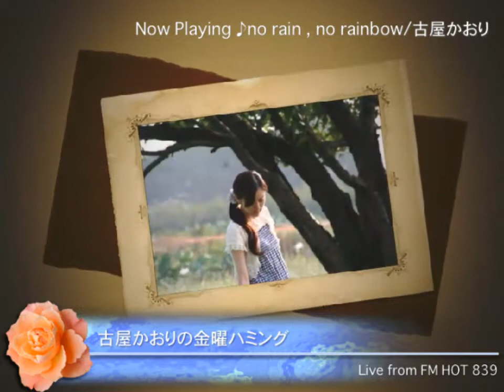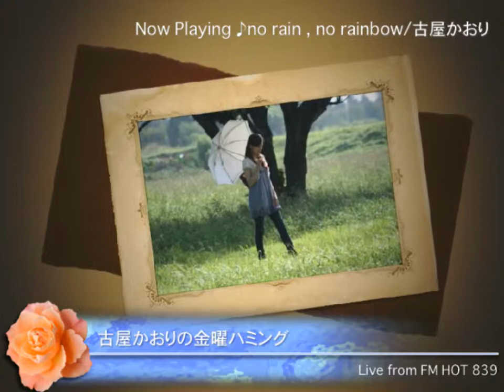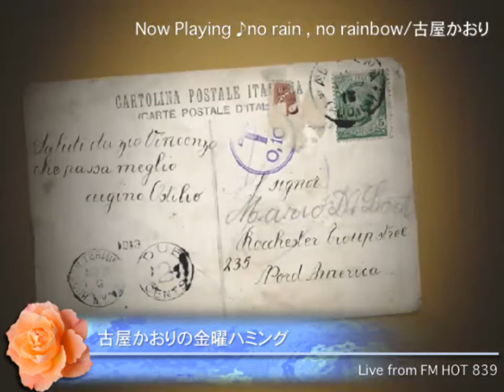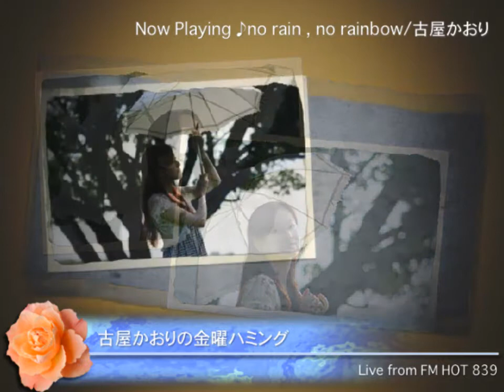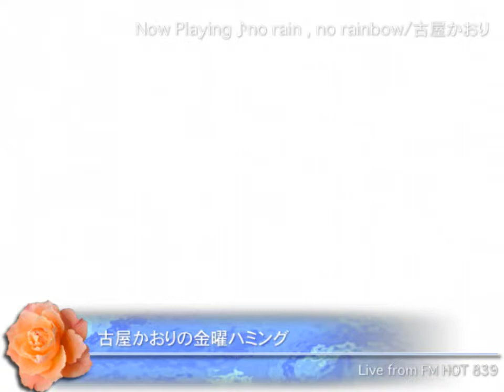金曜ハミング 2015.12.18